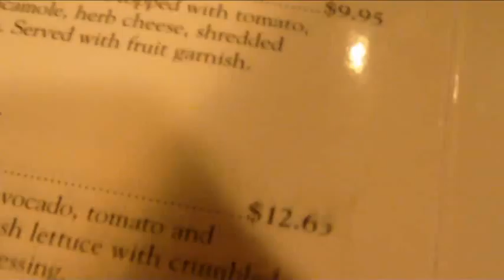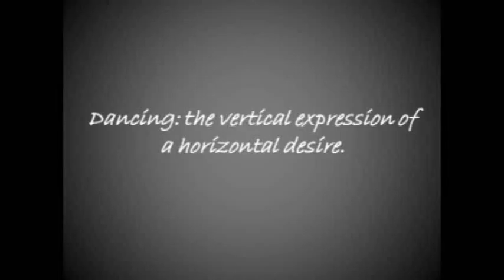HAPPY BDAY MUM! (vlog #108 10/17/10)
This is The pantaloons bar!

-The intro song "Balkan Blues" and the outro song "Love" are performed by Stereotype Inc. Check out their music